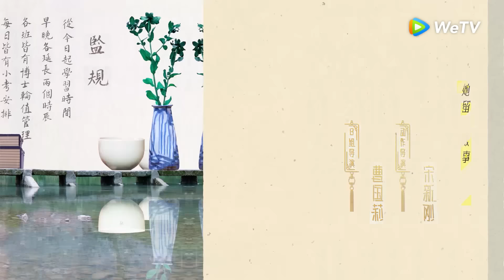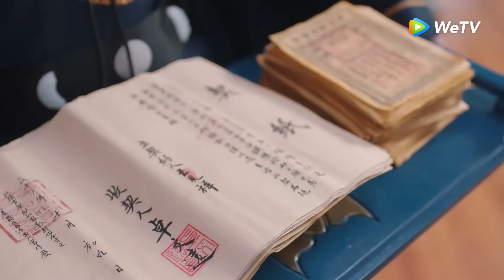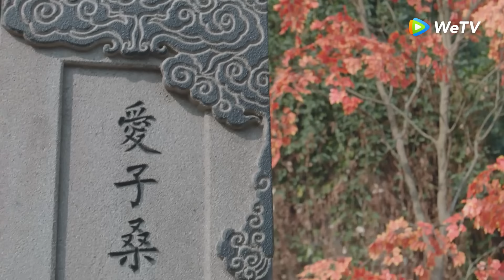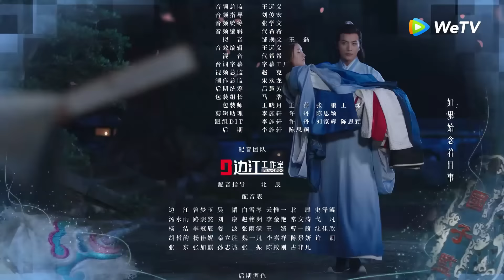[BẢN THUYẾT MINH] Quốc Tử Giám Có Một Nữ Đệ Tử - Tập 30 | Triệu Lộ Tư&Từ Khai Sính | Cổ Trang | WeTV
Tang Kỳ (Triệu Lộ Tư đóng) – con gái độc nhất của Đại Tư Mã Tang Công bị người khác chơi khăm cần đồng ý một vụ cá cược, đó là nên làm cho Đệ Nhất Công Tử của Đại Yến là Yến Vân nhận lấy túi hương của mình, hơn nữa bắt buộc khiến Yến Tuân đồng ý gặp mình ở lễ hội Hoa Đăng Nguyên Tiêu, nếu không trong lễ hội buộc phải thay đào hát trình diễn đàn ca.
Tang Kỳ vì 1 vụ cá cược cần vào được Quốc Tử Giám, hại cha cô ko biết xấu hổ mà khóc lóc, năn nỉ Hoàng Đế để con gái duy nhất của mình với thể vào học ở Quốc Tử Giám, Hoàng Đế chỉ đành đồng ý yêu cầu của ông. Cứ như thế, Tang Kỳ bước vào Quốc Tử Giám, cùng bạn tốt của thanh mai trúc mã là Trác Văn Viễn, vươn lên là bạn học của các thiếu niên công tử thế gia hiển hách, cũng trở thành nữ môn sinh thứ nhất trong lịch sử của Quốc Tử Giám.